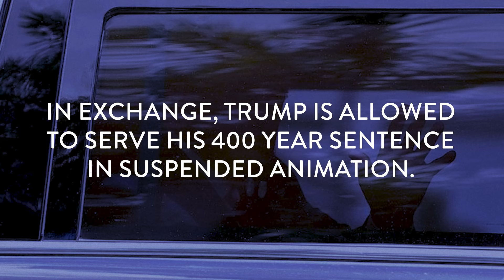The Trump Card